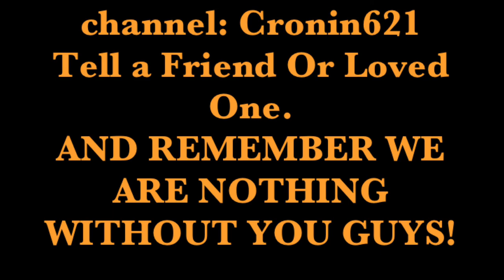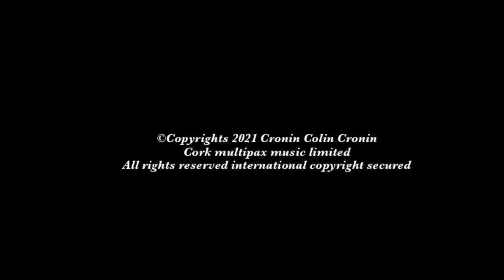Aerial Bomb Attack Live Footage ( Video )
The Future Cork Local Band - Come Out To Play